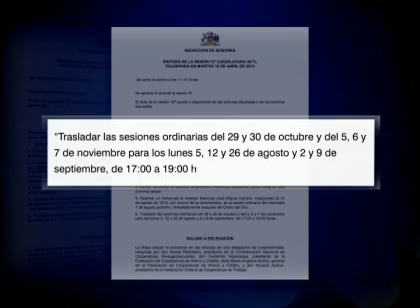Polémica por diputados que estarán 10 días fuera del Congreso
Esto se debería tras las fiestas patrias y la semana distrital.